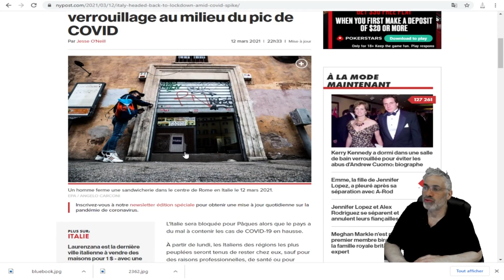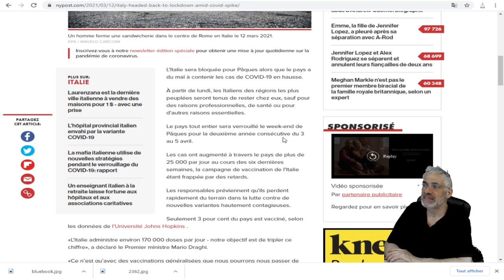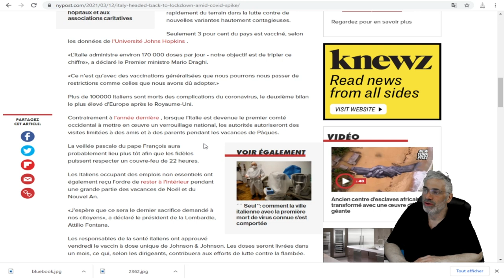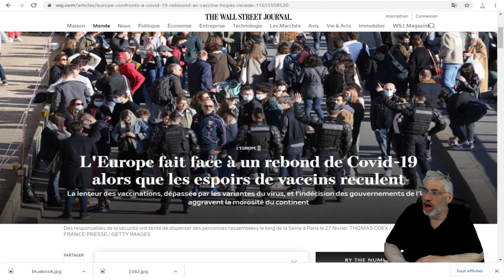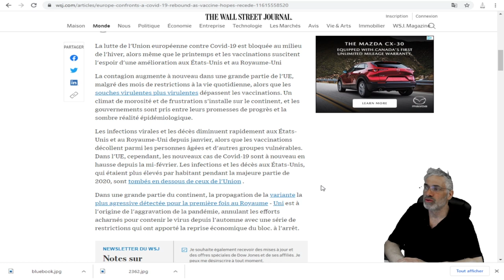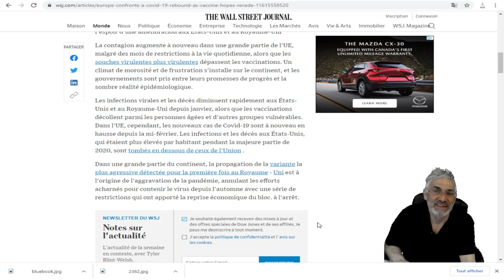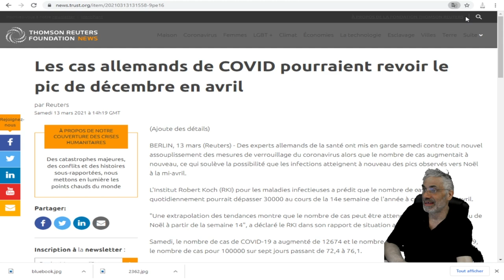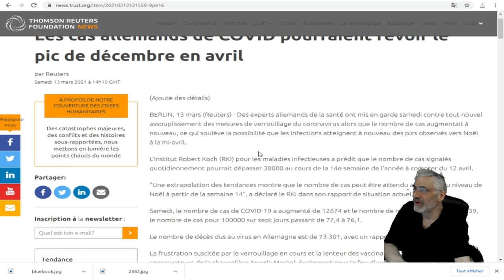QUAND TU PENSES QUE TOUT S'AMÉLIORE, ET BIEN NON, LA SITUATION S'AGGRAVE !